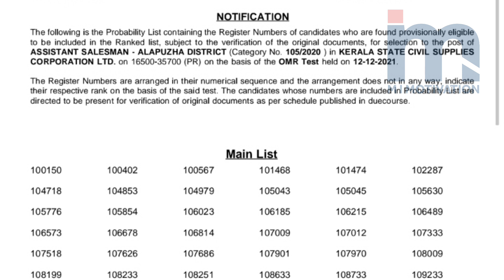Kerala PSC Urgent Short list Information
PSC TRICKS VIDEOS

1️⃣. നിങ്ങളുടെ *വൺ ടൈം യൂസർ നെയിം, പാസ്സ്‌വേർഡ് എന്നിവ മറന്നു പോയോ* ❓

Forget Password Recovery

 9️⃣. PSC PROFILE  ആധാറുമായി ലിങ്ക് ചെയ്യാൻ